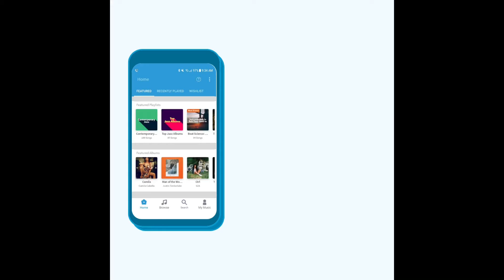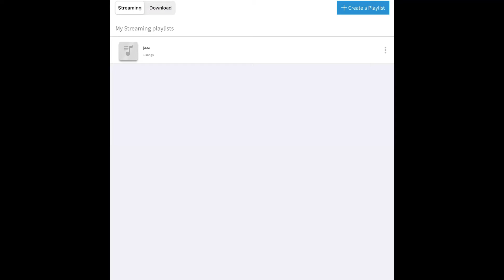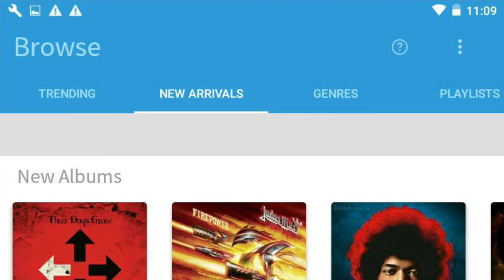Freegal Music with your library card with Rogers Public Library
Join Tamara as she gives a short overview of Freegal music—another great resource you can use with your library card. You can stream music from the app without any subscription or fees.